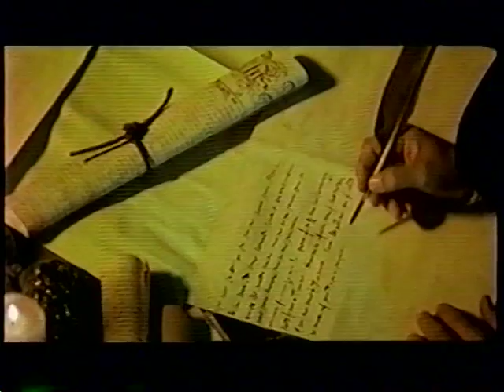De Medici Dynasty Part 2